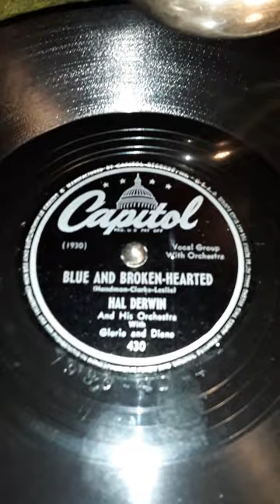Blue And Broken-Hearted. Hal Derwin And His Orchestra with Gloria and Diane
Capitol label record # 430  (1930) Date 1947